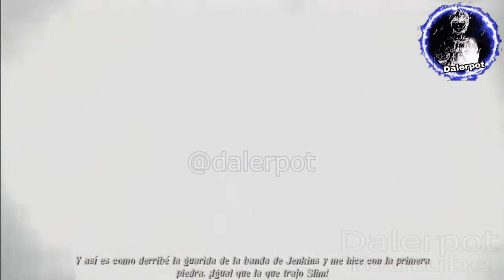rango vs bill / rango busca a bill / bill escapa de rango | rango español